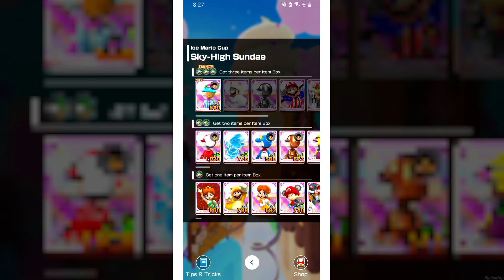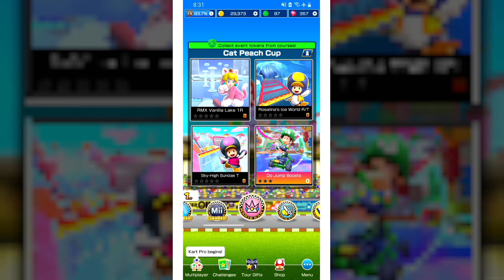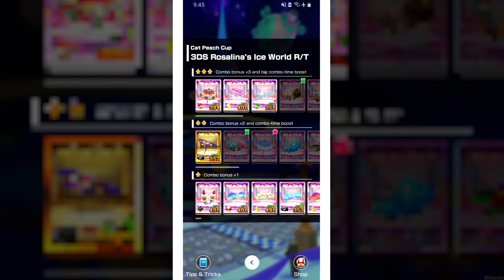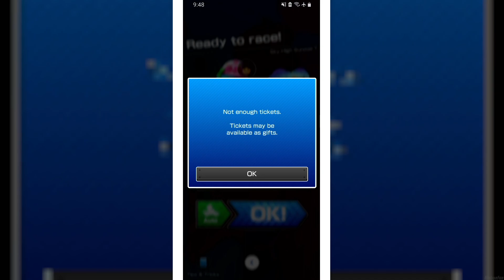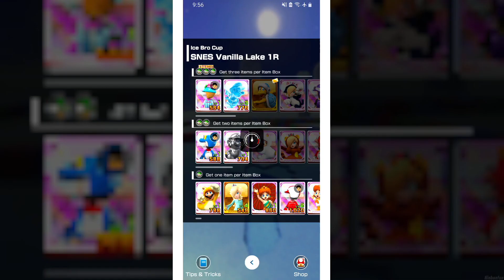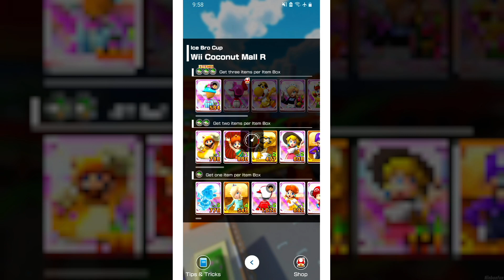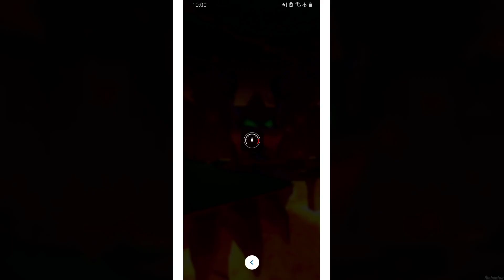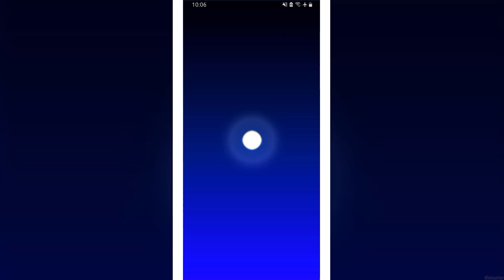Mario Kart Tour - 100% Walkthrough Part 137 - Sundae Tour, Sky-High Sundae T & Ice Cream Mii Suit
Mario Kart Tour Sundae Tour for Android in 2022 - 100% Walkthrough Part 137 No Commentary Multiplayer Gameplay Guide Landscape Fullscreen Mode - Sundae Tour START! Sky-High Sundae T & Ice Cream Mii Suit [English | 1080p60 Full HD]
Hey there pals! In Today's Episode, we will continue on the Sundae Tour as we finish off the Cat Peach Cup & Ice Bro Cup as well right before we head to the Item Shop for a scammy Sundae Fire 10 Pipe! 😼😼😼
By the by, feel absolutely free to add me as a Friend. ID is 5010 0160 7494! 😺

👉 Timestamps:
00:00 - Cat Peach Cup
13:44 - Ice Bro Cup
24:32 - Daily Rewards & Item Shop Pipe